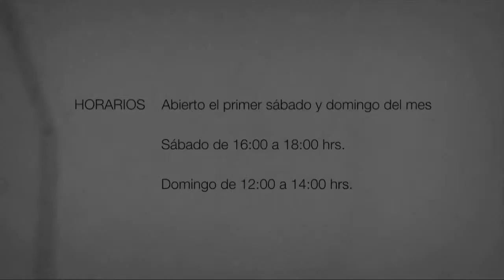Municipal Lope de Vega - Chinchón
El edificio se estrenó con la comedia titulada “El bastón de los Chaves de Villalba”, de Lope de Vega.